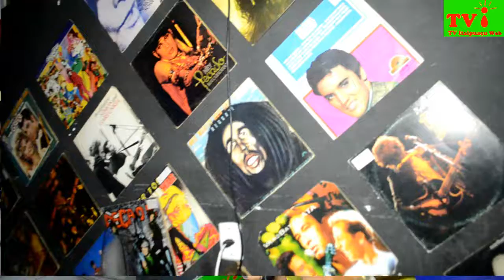TV ITAIPUAÇU WEB- 2° ENCONTRO DE CAVALEIROS NO KARAOKE DA TECA EM ITAIPUAÇU.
TV ITAIPUAÇU WEB- O Karaokê da Teca realizou neste domingo (03/02), o 2° Encontro de Cavaleiros na Rua 83, próximo ao DPO, pertinho da praia em Itaipuaçu. O evento teve  caldos liberados e churrasco que custou apenas R$ 10,00 por pessoa. Um evento que reuniu cavaleiros de diferentes bairros com diversos shows: Piratas do Forró, Wagner Sant'anna, Fredy, Angelo Paiva e o DJ Cícero nos intervalos. O karaokê da Teca funciona de 5° a 2°feira com karaokê e churrasco à R$10,00 por pessoa e toda sexta- feira com o sertanejo de Maiara koboski. O próximo evento será no domingo (10/02) com o Bloco Baiacu de Itaipuaçu à partir das 17 horas.